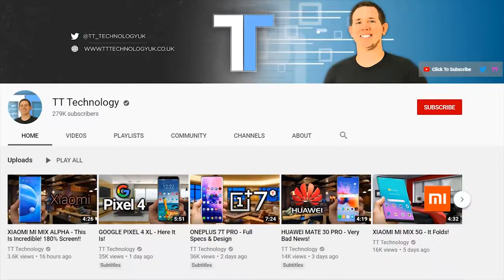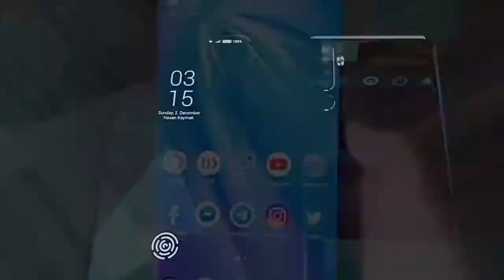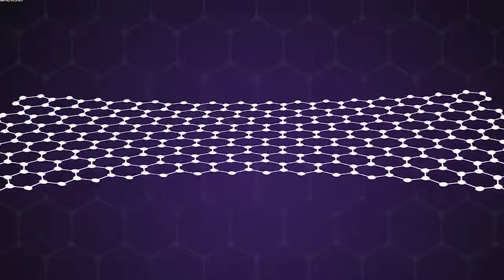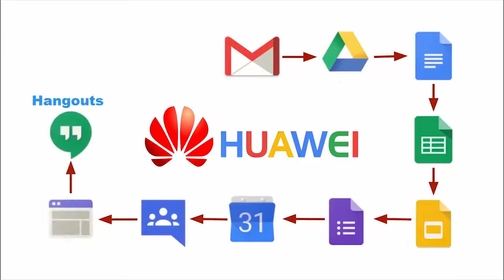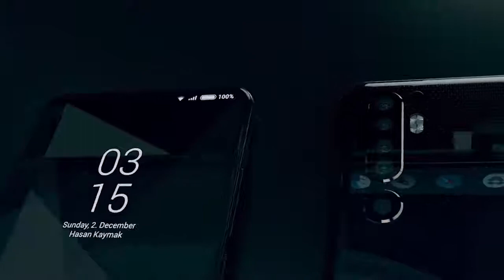HUAWEI P40 PRO This Is Insane!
Related contents :

Amazon DE
    ?tag=ukwitchery208-21
Amazon UK

huawei p40 pro full specification
huawei p40 pro price in india
huawei p40 pro launch date
huawei p40 pro gsmarena
Will there be a Huawei p40 3F x2
How much is Huawei p40 Pro 3F x2
How much is Huawei p40 Pro in Nigeria 3F x2
What is the best Huawei phone 2020 3F x2